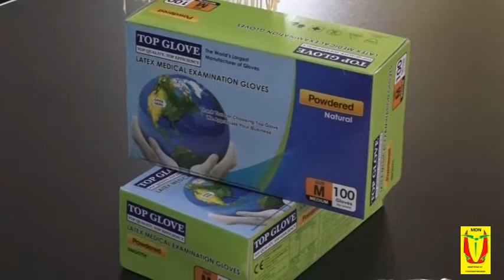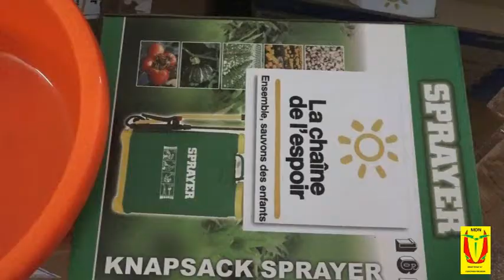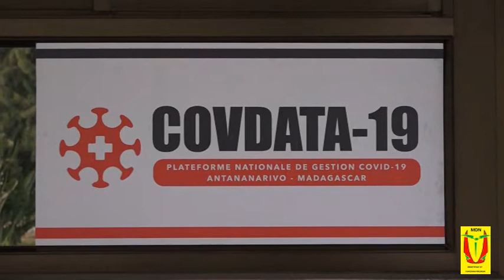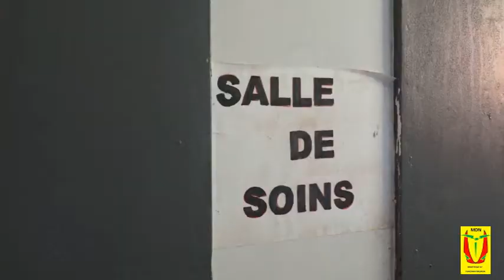NANOLOTRA FITAOVANA HIADIANA AMIN'NY COVID-19 NY FIKAMBANANA "CHAÎNE DE L'ESPOIR"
Ho tohin'ny fiaraha-miasa eo amin'ny Hopitaly Miaramila sy ny fikambanana "Chaîne de l'espoir" dia nanolotra fitaovana fiarovan-tena ho an'ireo mpitsabo mikarakara mararin'ny Covid-19 ao amin'ny HOMI ity fikambanana ity.